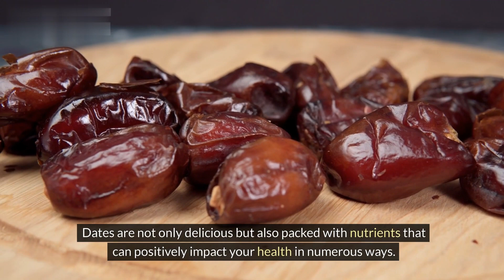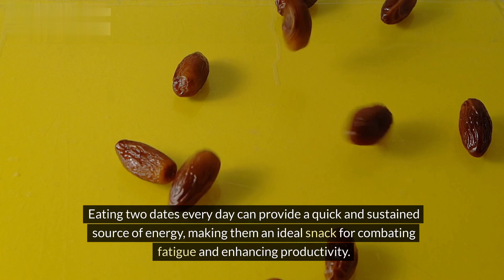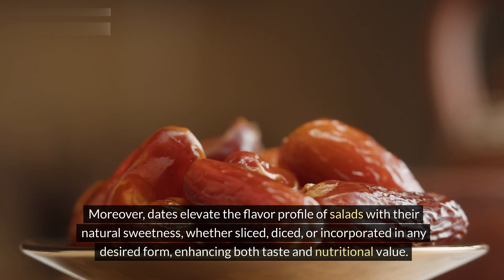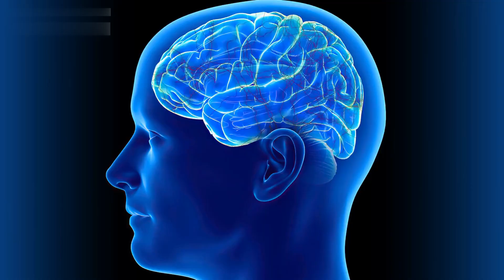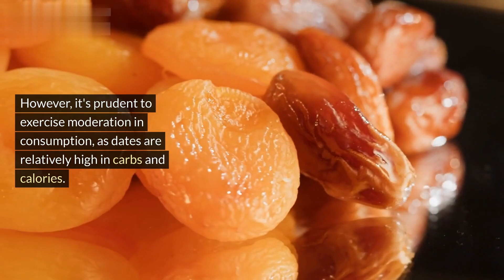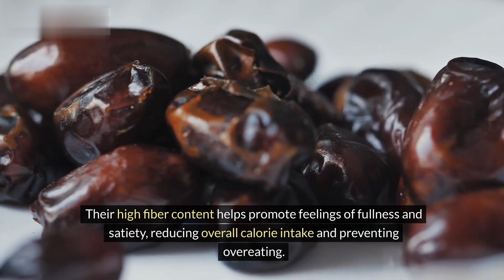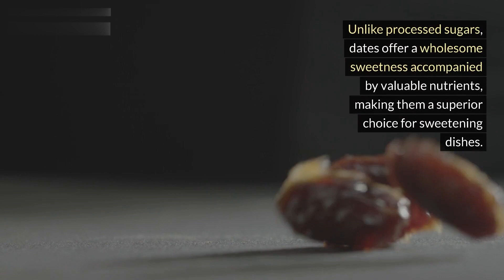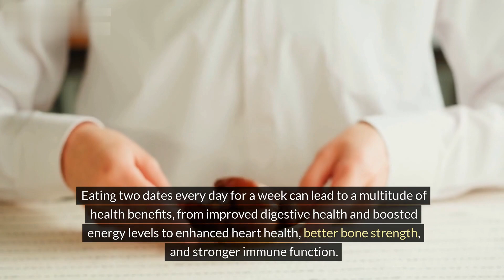What Will Happen If You Start Eating 2 Dates Every Day for a Week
Join us on a journey of discovery as we explore the transformative effects that just two dates a day can have on your health and well-being.

 From boosting energy levels and improving digestion to enhancing heart health and promoting weight management, dates are nature's sweet secret to optimal vitality. Packed with essential vitamins, minerals, and fiber, these delicious fruits offer a plethora of benefits for both your body and mind.

Watch now and witness the incredible changes that can occur in just one week of incorporating dates into your daily routine!